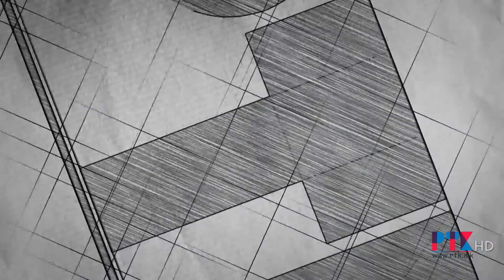СПОРТСКИ ВРЕМЕПЛОВ С01Е09 - СВЕЧЕНОСТ ВО БРИОНИ